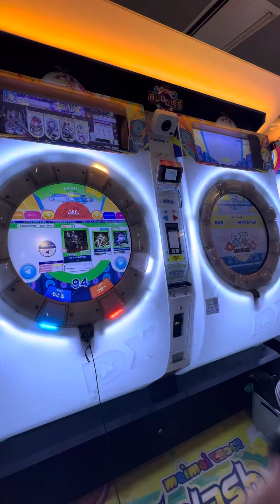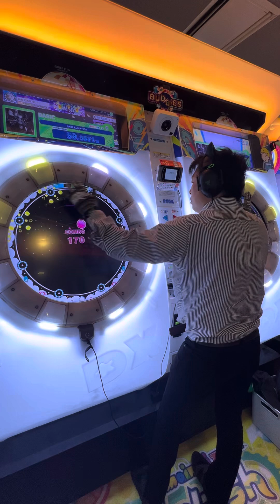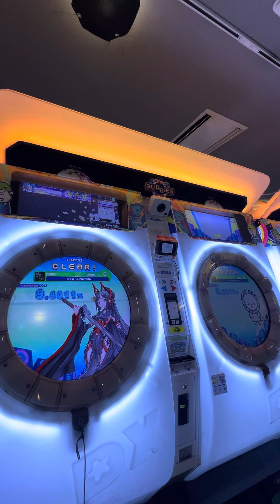【maimaiでらっくすBUDDiES PLUS】 maimaiでらっくす maimai razer GIGO町田 2024/09/05